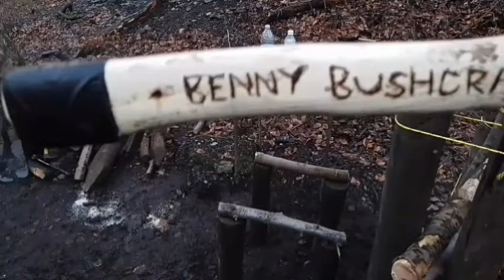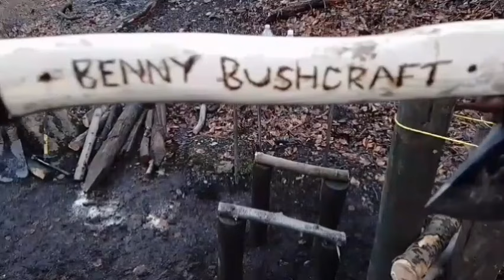idiots have been back..but hey ho bushcraft chair lol